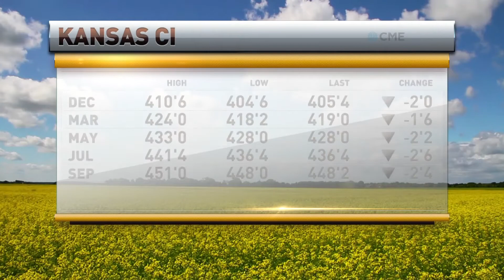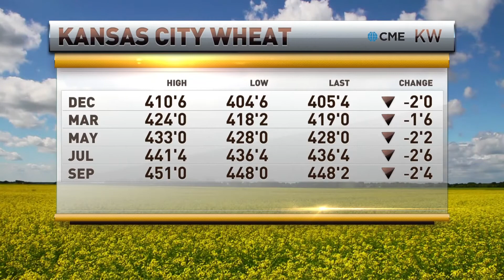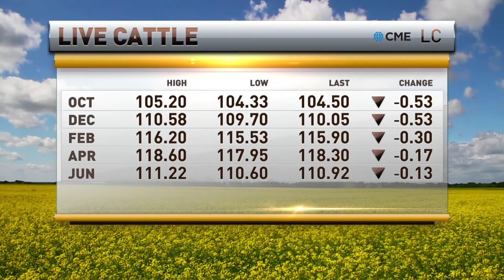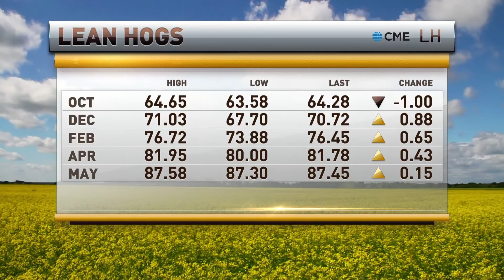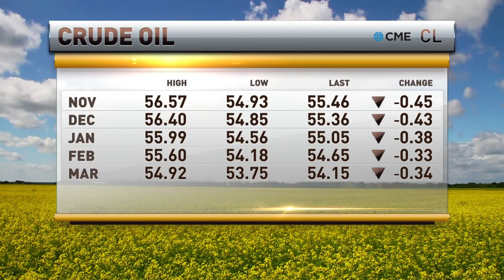Brian Hoops on RFD TV on Monday, September 30, 2019